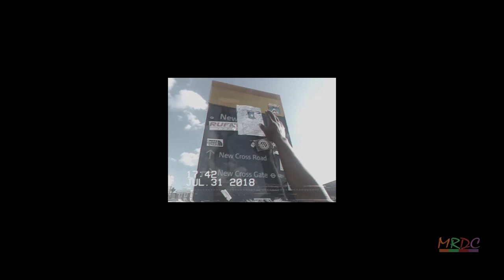Never Eat Shredded Wheat. - Amersham Arms (August 9th 2018) | MrDCChannel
Le Roi De La Forêt (The King Of The Forest) | Audio/Visual Project Out Now.
Hip-Hop event in the midst of the summer break, bringing different Artists and DJs from all corners of London, performing songs new and old. Plus some DJ sets to get you all warmed up and cooled down.

Our First Show had A turn out of 300 people, thank you to everyone that came along you made it an amazing night many more to come

Follow up all the artist socials:
High-Ku:

Shot at: Amersham Arms
All footage captured by audience
Main Edit: Favour Jonathan

Instagram LeroyDaSilva

MrDCChannel are a group comprised of 4 males, Leroy, Chandler, Stephen & YK. They create content without genre, but have skills in rollerskating. They have recently been seen in the Lynx advert showcasing their skills and have a lot more to offer. Look out for videos from them on wednesdays and saturdays.